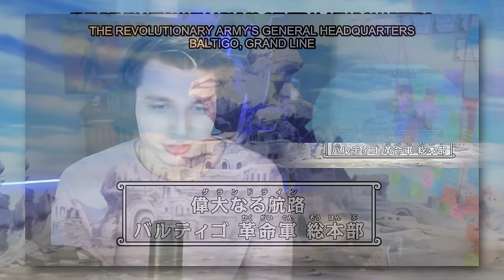ARRIVAL AT ZOU!! (one piece reaction)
OP #751 - #752 - #753 REACTION